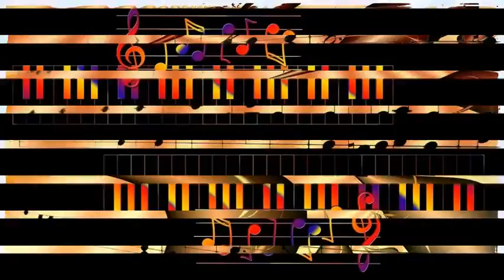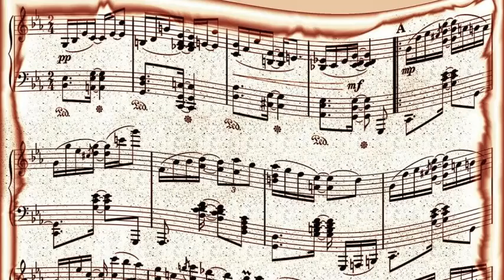Fats Navarro - The Squirrel